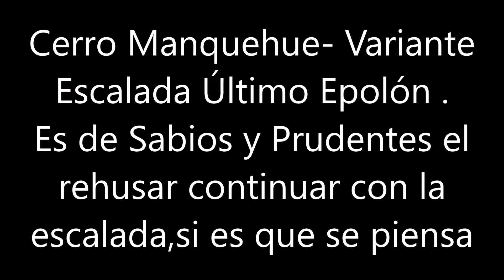INICIACIÓN AL MONTAÑISMO V. 5--ÚLTIMO ESPOLÓN -VARIANTE POR LA ARISTA-C.MANQUEHUE-SENDER DE ALTURA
INICIACIÓN AL MONTAÑISMO VIDEO 5--ESCALADA ÚLTIMO ESPOLÓN-VARIANTE POR LA ARISTA-C. MANQUEHUE-SENDERISMO DE ALTURA -FASCINACIÓN DE NUEVAS RUTAS